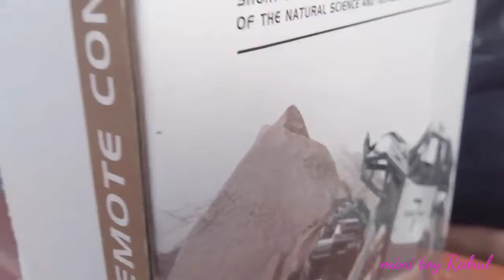Rock Crawler RC cars unboxing 😃😃😃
हमारे चैनल को ज्यादा से ज्यादा सर्च करें